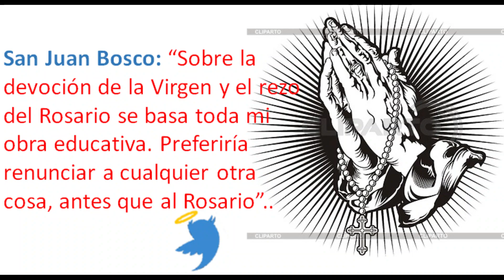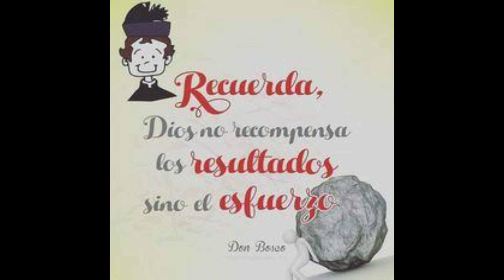ROSARIO CATEQUISTA Rosario Catequista en Honor a San Juan Bosco ORATORIO DIGITAL SALESIANO ORDIS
ROSARIO CATEQUISTA

ROSARIO CATEQUISTA EN HONOR A SAN JUAN BOSCO

Hemos llegado a la fiesta de nuestro Padre, maestro y amigo DON BOSCO  FELICES Y BENDECIDOS POR EL SEÑOR , todo este mes como  familia salesiana nos consagramos a nuestro fundador SAN JUAN BOSCO y acompañamos a los mas pequeños de nuestro familia, nuestros niños que reciben catequesis acompañados de sus familias y de nuestras catequistas y sus familias a rezar el rosario

¡Esta semana nos acompaña para presentarnos su Rosario el equipo de Catequistas del CEJUSA y de este oratorio digital ORDIS!

Hermosa pieza desde la replica de la casita de Don Bosco en Coacalco, Estado de México.

EL ROSARIO CATEQUISTA en el cual nuestras catequistas, sus alumnos y las familias de ellos estarán acompañándonos a rezar el rosario SABATINO para nuestros niños y sus familias.

Acompáñanos este y todos los sábados a las 18:00 HRS en la que estaremos publicando nuestro Rosario. Ayúdanos a difundirlo lo estaremos publicando de tal manera que se pueda compartir.